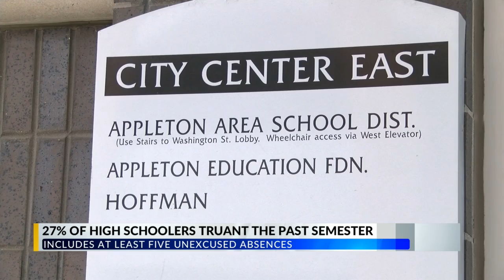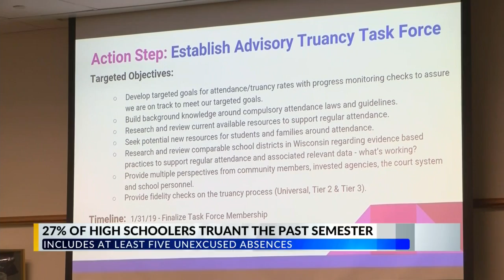Chief Thomas Community Update 1-30-20